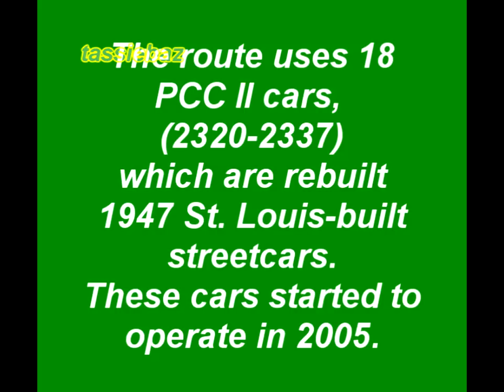Philadelphia Route 15 Trolley Scenes -- 2010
This presentation features video of Route 15 trolley in Philadelphia on Girard Avenue and on Richmond Street, and includes some interspersed still pictures.  This was filmed in 2010.